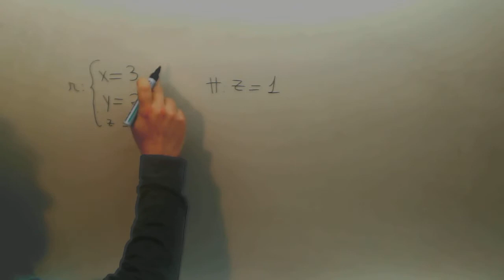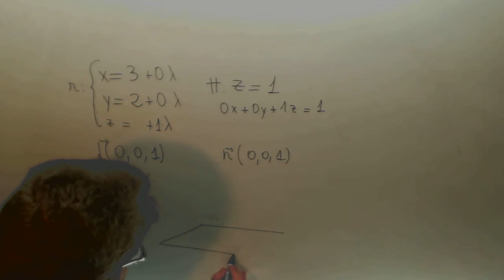Posicion relativa de recta y plano Geometria analitica Matematicas 2º Bachillerato Academia Usero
Posicion relativa de recta y plano Geometria analitica Matematicas 2º Bachillerato